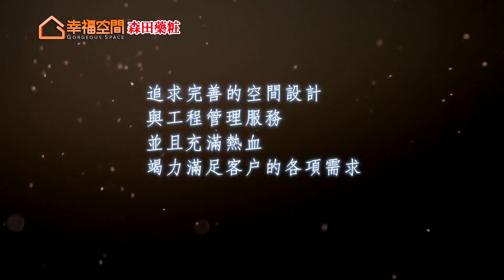用心「澄」就心「穆」中完美的作品【澄穆空間設計-叢翌權&林子哲】[HD]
仔細的聆聽並調整所有細節，創造出更多的可能性。